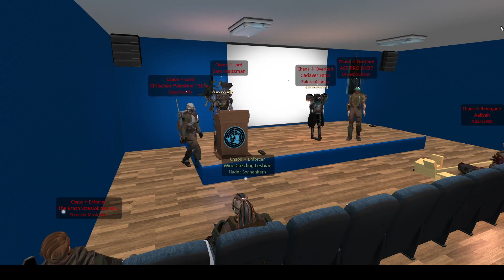Real Meeting Video for SECRET PLAN TO DESTROY EPSILON